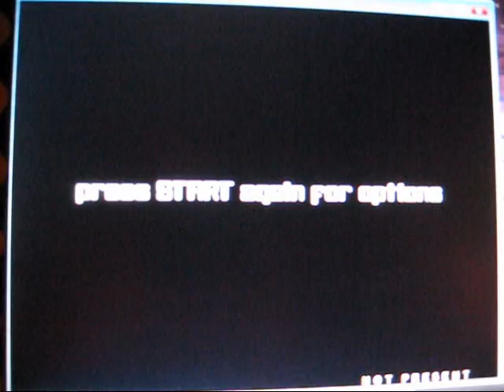Kenshin Freckles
Assist tick on once again. Kinda annoying so I won't use it from now on :P. Difficulty on Heavy, no changes to speed...so x1 speed.